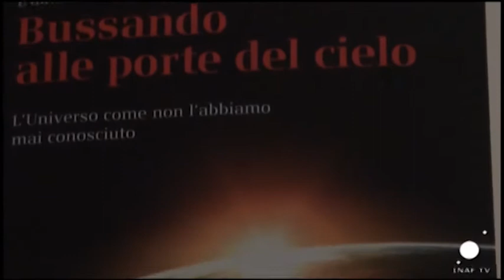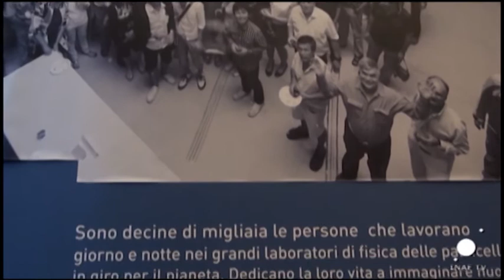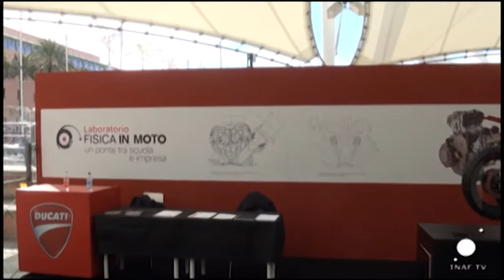Bussando alle porte di Higgs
Il Festival della Scienza di Genova arriva alla quarta giornata, ed è l'occasione per altre incursioni nei meandri della fisica. Varchiamo le soglie del cielo con Lisa Randall --  fisica e cosmologa statunitense e autrice, appunto, di "Bussando alle porte del cielo" -- per capire che impatto potrà avere la scoperta del bosone di Higgs sulla scienza dell'universo. E sempre rimanendo con gli occhi puntati sul bosone più famoso di sempre, visitiamo la mostra dell'INFN a esso dedicata, "Il dono della massa".

Servizi e riprese di Francesco Rea e Nicola Nosengo (Media INAF)